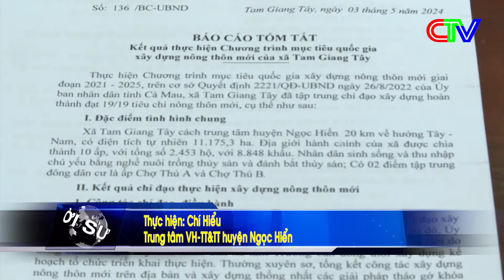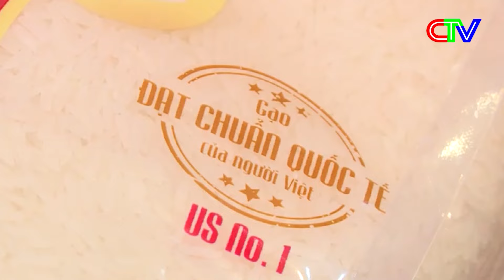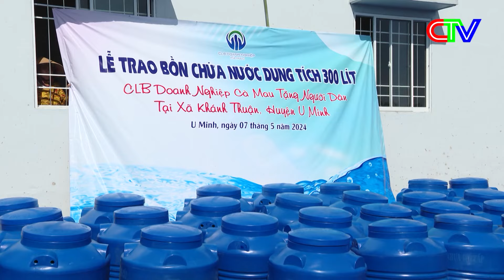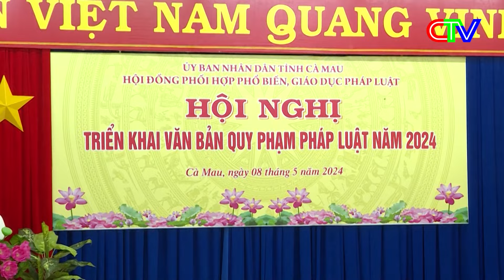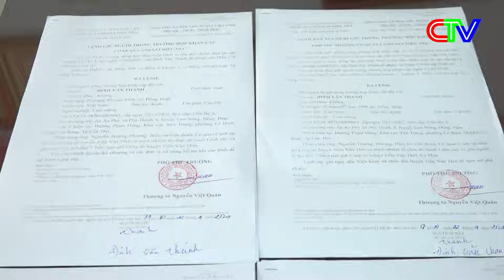THỜI SỰ CÀ MAU TỐI 08-5-2024 | KIỂM TRA TÌNH HÌNH XÂY DỰNG NÔNG THÔN MỚI TẠI XÃ TAM GIANG TÂY